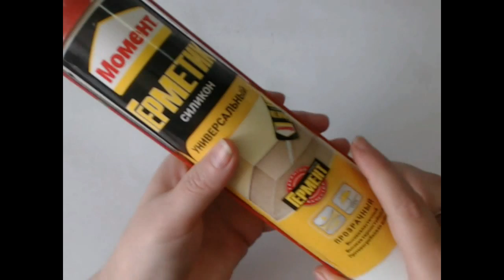Мк гортензия из фоамирана с молдом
Номер карты для поддержки канала 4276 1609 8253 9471
Кошелек WebMoney для поддержки канала R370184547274